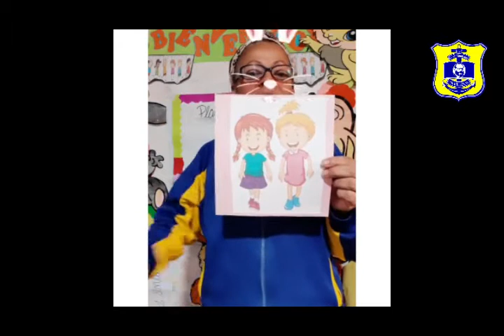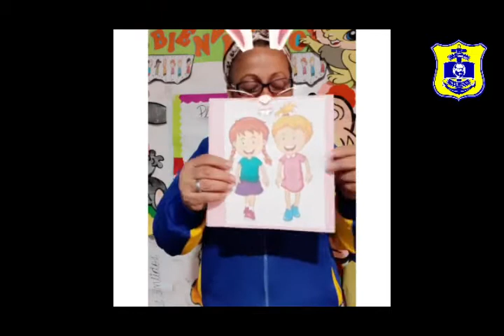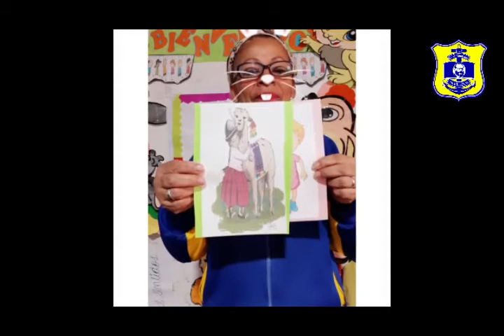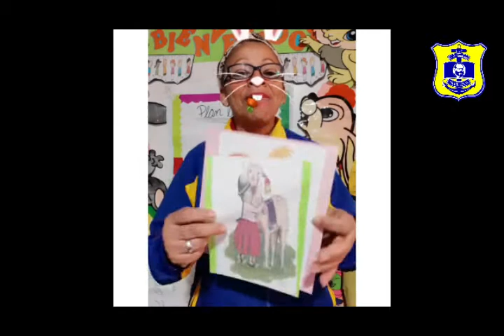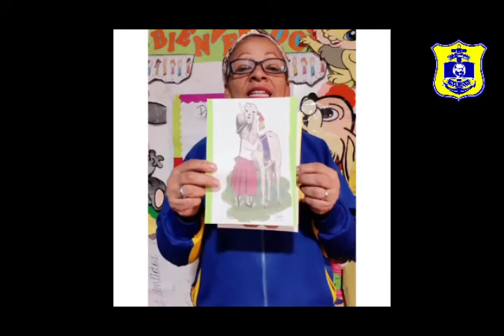Inicial 3 años Miss Julia - Plan lector - Viernes 29/5 - Grau 2.0